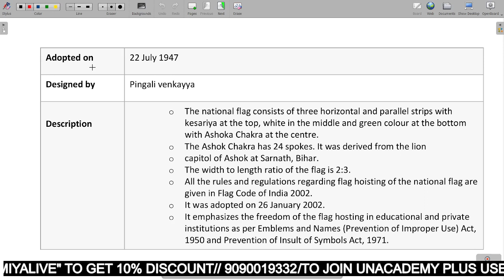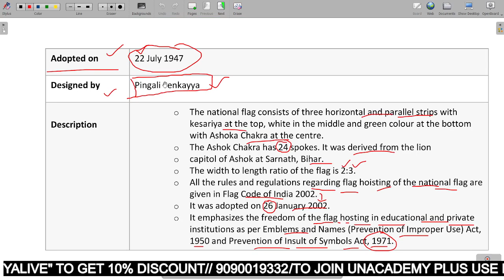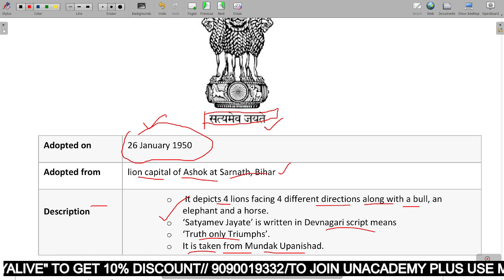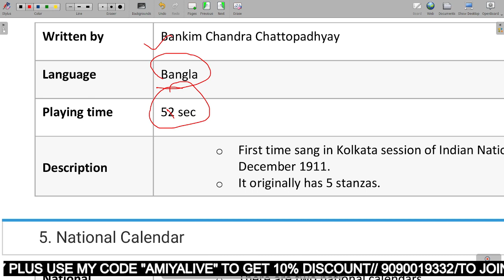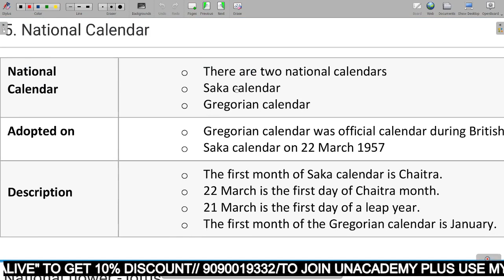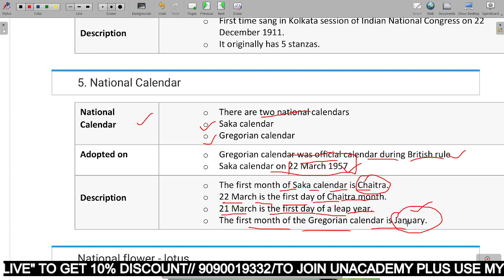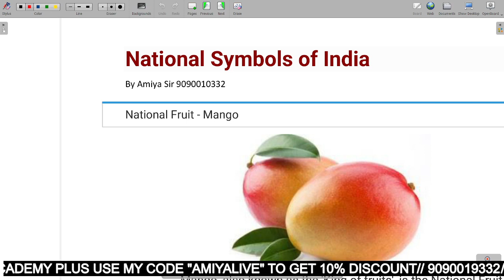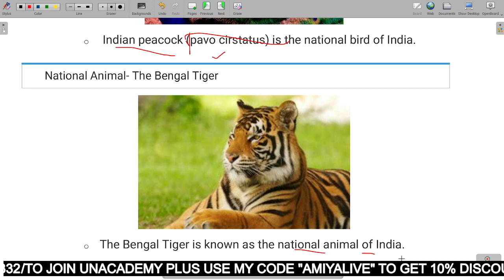OSSSC COMBINED SFS,ARI AMIN,FOREST GUARD & EXCISE Class National Symbols of India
Unacademy Subscription Benefits:
1. Learn from your favorite teacher
2. Dedicated DOUBT sessions
3. One Subscription, Unlimited Access
4. Real-time interaction with Teachers
5. You can ask doubts in the live class
6. Download the videos & watch them offline